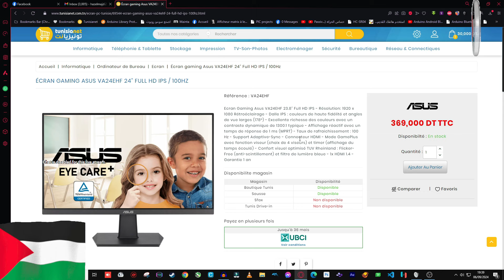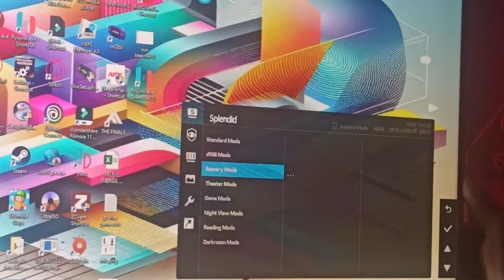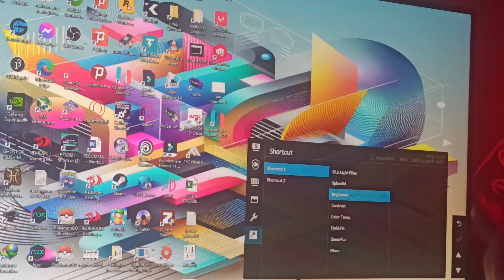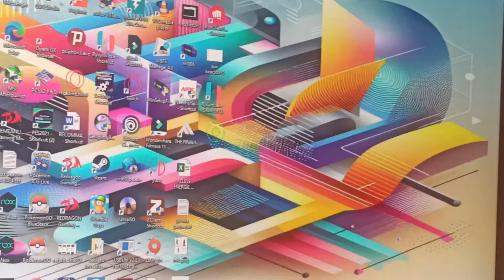"مراجعة شاشة ألعاب GAMING Monitor ASUS VA24EHF 1ms IPS 1080P 100FPS 👌👌👌🔥 🔥🔥🔥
r5 3600
rtx 3060 8gb palit
ssd msi 512 M.2
hdd 1tb segeat brcda
hdd 1tb w.b
power xigmatic 550w 80+B
case xigmatix aquaris+
ram 8*2  team zeus
cpu cooler aqyris puck
monitor Msi MP242 1080p
monitor samsung 75hz 900p
keyboard Redragon vata
mouse redragon M711
mouse pad flick 3xl
headset redragon  gaea + redragon zeusx